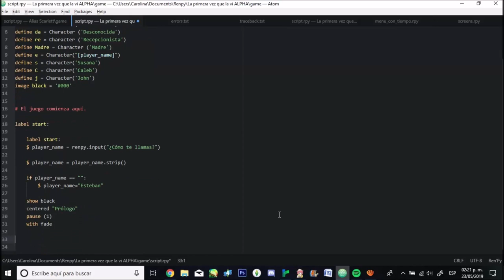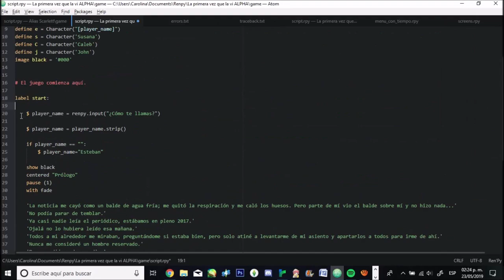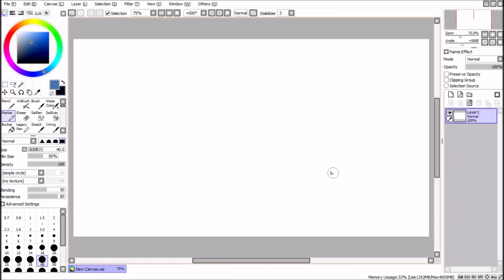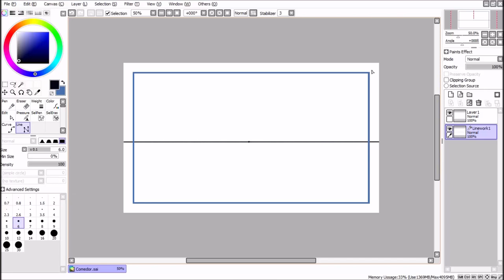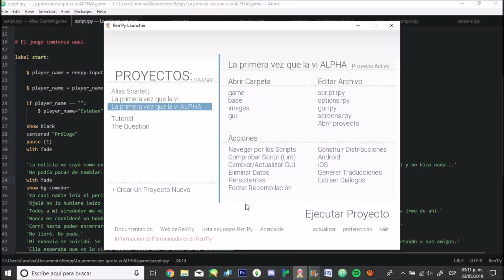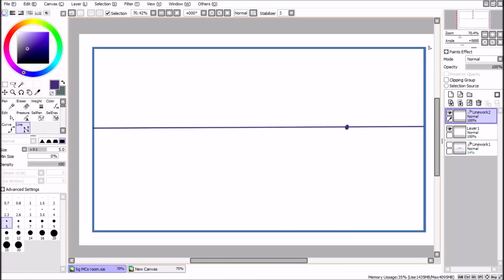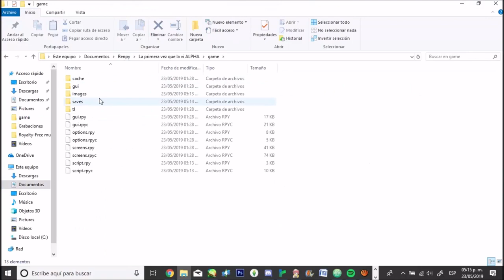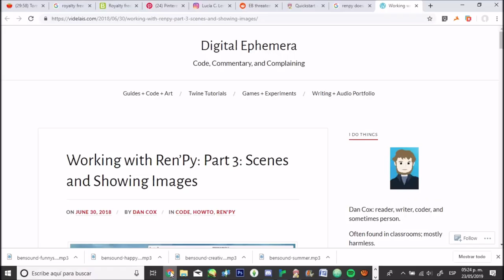Mi primera novela visual || #1 — Prólogo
LUCY ¿¡Y LOS SPEEDPAINTS!?

Están por ahí.

Estoy grabando dos en uno, ¡Se los juro!

Por ahora estoy intentando ser lo más consistente posible en cuanto a mis progresos.
En fin, el vídeo siento que es algo aburrido, con suerte alguien me contradice y me ayuda un poco.

Anoche tuve la idea de documentar el progreso que hago a la hora de trabajar en TODAS mis cosas (No solo en los speedpaints).
Y ya que "La primera vez que la vi" es una historia simple (y, en teoría, terminada) decidí compartir mi progreso al respecto.

Perdón si sueno aletargada, llevo todo el día editando y me siento algo cansada jaja.

Links interesantes:

Hablamos de todo, shitposteamos, nos damos publicidad y a veces jugamos Calabozos y Dragones.

Suelo subir anuncios ahí a la par que con mis dibujos... A veces subo memes.

Uplandnine Worlds from the album "Music is magic"